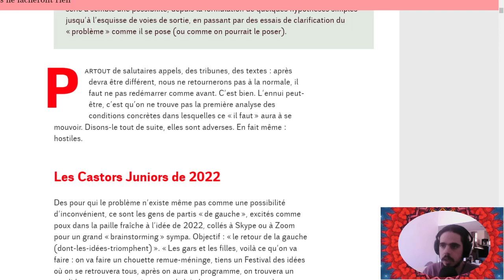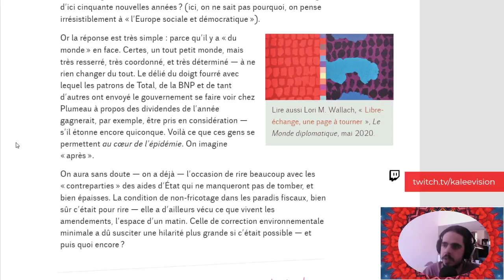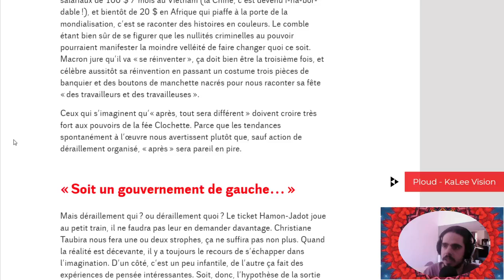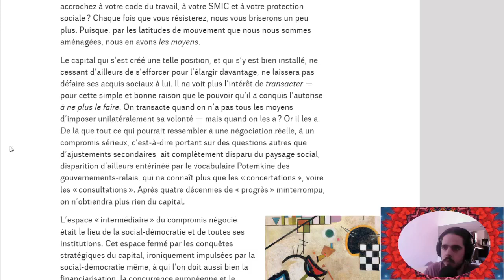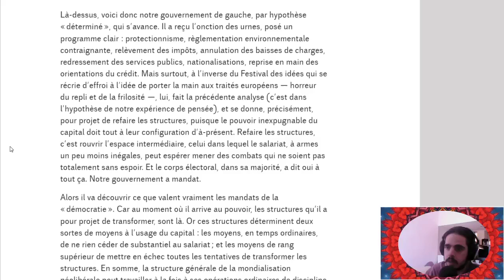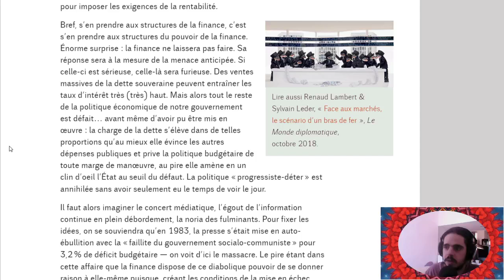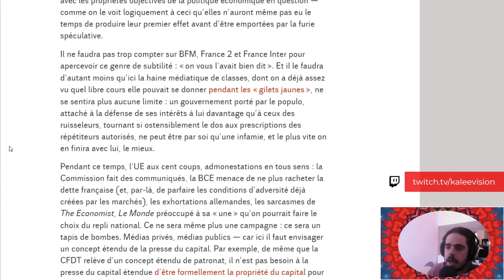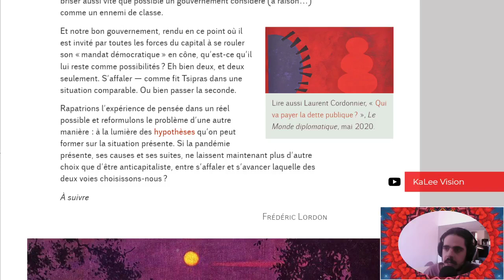Lordon : "Ils ne lâcheront rien" - Perspectives II (Lecture en direct)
Perspectives II - "Ils ne lâcheront rien" par Frédéric Lordon, 5 mai 2020
SOURCES
La pompe à phynance - Contre le système bancaire-actionnaire, le blog de Frédéric Lordon.

Perspectives I - "Quatre hypothèses sur la situation économique" par Frédéric Lordon, 28 avril 2020

Perspectives III - "« En sortir » — mais de quoi et par où ?" par Frédéric Lordon, 10 mai 2020

Perspectives IV - "Problèmes de la transition" par Frédéric Lordon, 16 mai 2020

Perspectives V - "Ouvertures" par Frédéric Lordon, 29 mai 2020